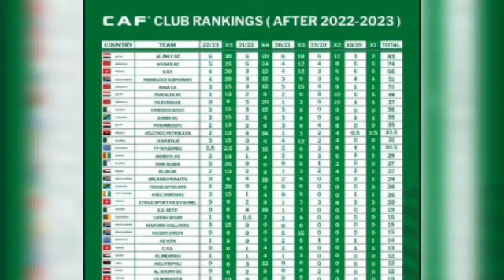Orodha ya Vilabu 20 Bora Afrika 2023, Simba Yaongoza, Yanga Yatajwa Nafasi hii